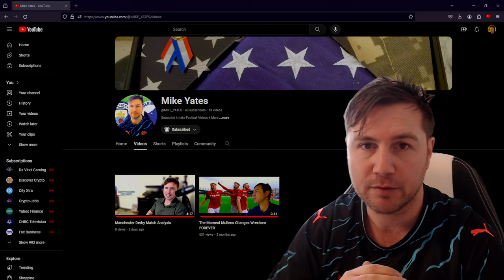Subscribe To My Sports YT Channel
we cover all sports from footy, tennis, track & field, basketball, wrestling you name it. thanks 👇